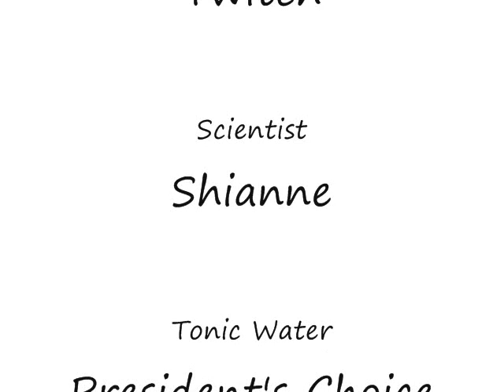Two Idiots And A Mentos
This Is What Happens When You Give Two Idiots A Mentos And Tonic Water, And I Guess A Bathroom ;)